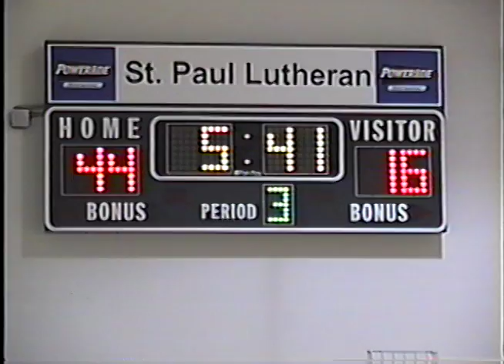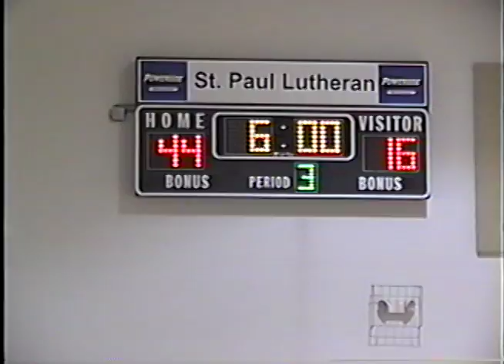PEACE LUTHERAN VS. ZION LUTHERAN BOYS AND GIRLS BASKETBALL 1999 AT ST. PAUL LUTHERAN